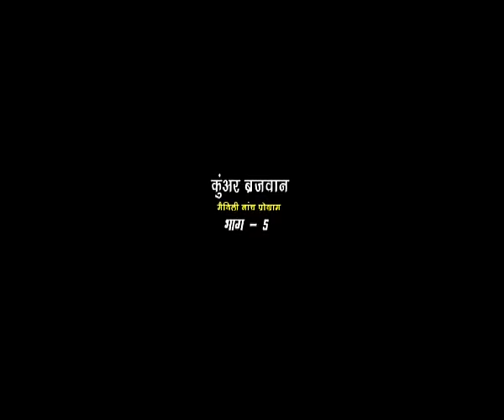Maithili nach programme | कुंवर बृजवान (भाग-5) | Maithili Nautanki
Ganga Music presents Bhojpuri and Maithili NAUTANKI nach programme
for latest updates of new NAUTANKI nach programme